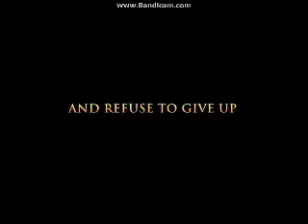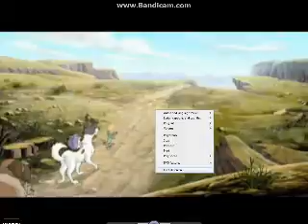Opening To Grace Of God 2015 DVD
Here Is The Opening To Grace Of God 2015 DVD And Here Are The Order:
1.Entertainment One Logo
2.The Boxcar Children Trailer
3.Little Red Wagon Trailer
4.At Jesus' Side Trailer
5.God Gave Me Wings Trailer
6.DVD Menu
7.Entertainment One Logo
That's All.